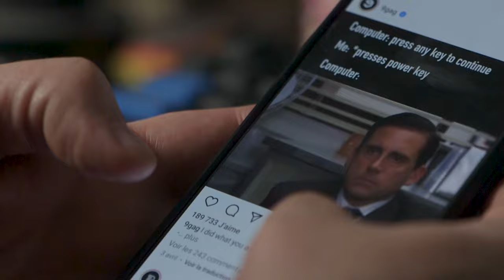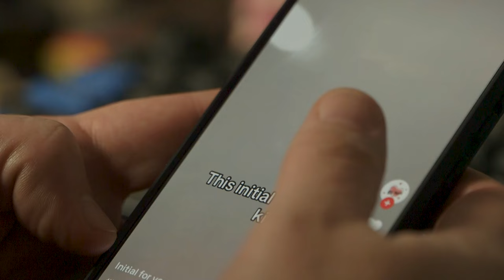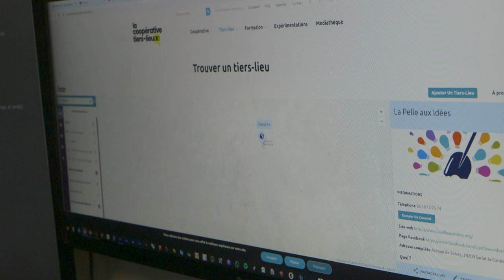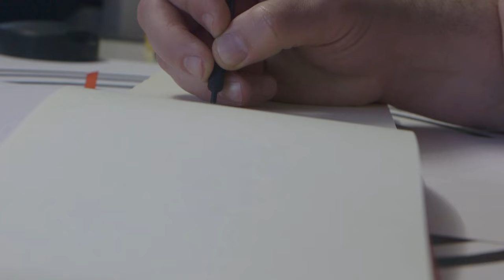🚑🎥🌍 Jürgen et les Tiers lieux [Projet] amboLife - Ep386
Et oui dans cet épisode je parle un peu de mon nouveau gros projet avec le doux nom provisoire de "Tiers Lieux Tours"

si ça vous intéresse, allez voir la première vidéo à Carte Blanche au Blanc dans l'Indre

Tous les retours et suggestions sont évidemment les bienvenues

super excité par ce nouveau projet, des voyages, rencontre des gens intéressants, passionnants et documenter un peu tout ça...

Que la barbitude soit avec vous et à bientôt